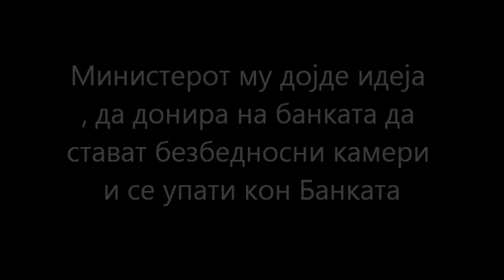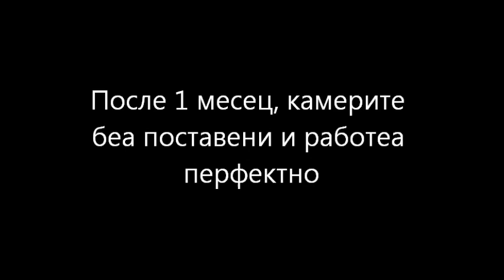DreamWorld RPG Macedonia - Поставување на камери во банките